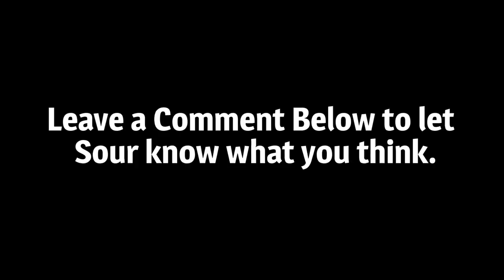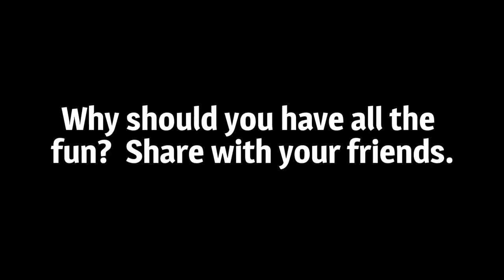Sour Shoes Getting Feedback From Howard Stern and Jimmy Kimmel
Sour Shoes getting some amazing feedback from Howard Stern and Jimmy Kimmel